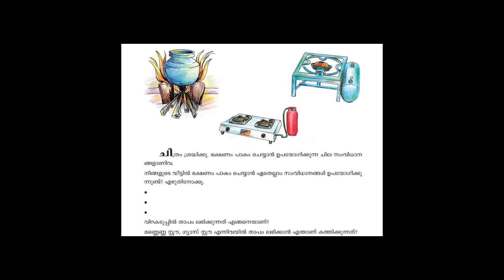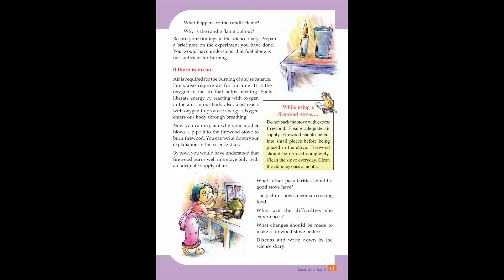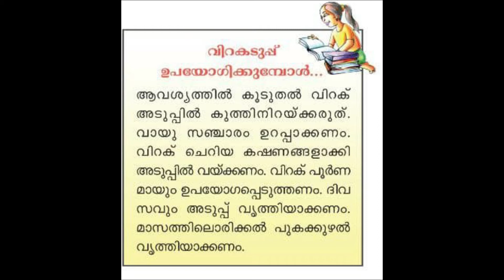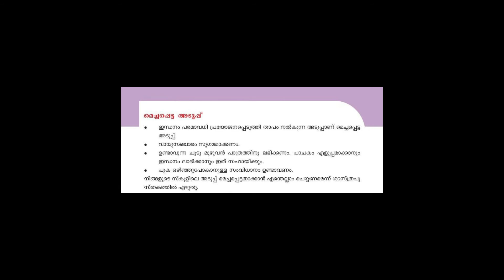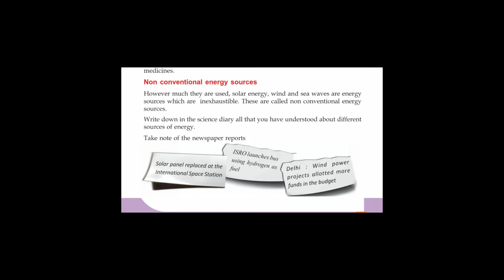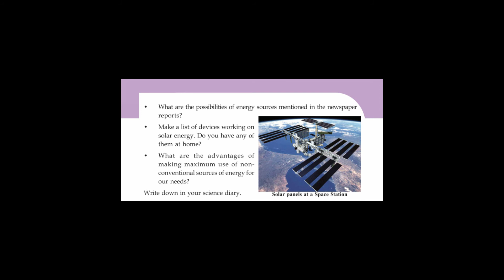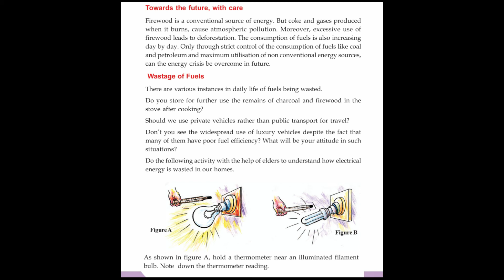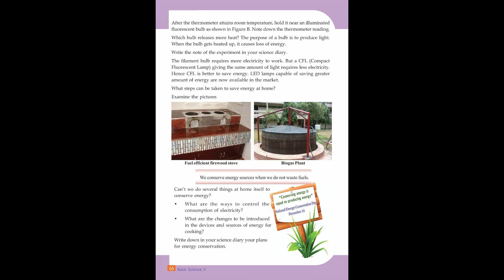Class 5 Basic Science - Chapter 5 | Sources of Energy | Oorjathinte Uravakal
This video is for kerala syllabus class 5 students. It explains fifth chapter of basic science "SOURCES OF ENERGY"

NOTE : All content used is copyright to Learn UP. Use of commercial display or editing the content without proper authorization is not allowed.